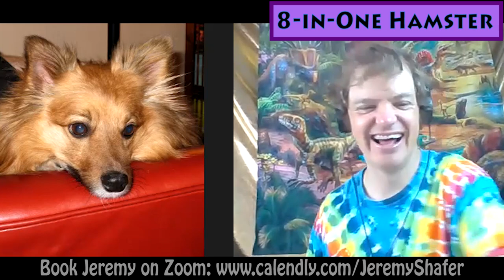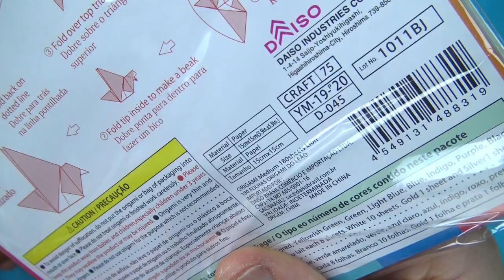Origami Cake and Candles & 23 origami demos + Giveaway Contest 2021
Video Ingredients:
2 Tutorials (simple): how to fold an origami chocolate Cake and how to fold Candles.

To enter the "January 2021 One-Hour Zoom Tutoring Session with Jeremy Shafer Giveaway Contest" please fill out this form Only one entry per person is allowed. The winner will be chosen via Google randomizer on Friday, January 15, 2021 so make sure you get your entries in by January 14.   I'll contact whoever wins by email and I'll include the link to schedule a free 1-hour session.  In addition to the free session the winner of this Giveaway Contest gets to choose which model I will develop and teach on this channel. On the form I am requesting that you include your first choice and second choice. I'll do my best try to get your first choice model into a teachable state but just in case I don't succeed I'll have at least another option to fall back on.

If you win, you will have 2 days to respond to confirm that you received the prize.  If I don't hear back in two days I will let the randomizer choose someone else. Good luck!

Merry Christmas!... As you can see in the intro, I'm trying to outdo Santa Claus and Rudolf with my red cheeks!... "Jeremy with your cheeks so red, won't you finally head to bed!"

2. Book a private origami Zoom tutoring session

6: Please tell your friends about my channel.